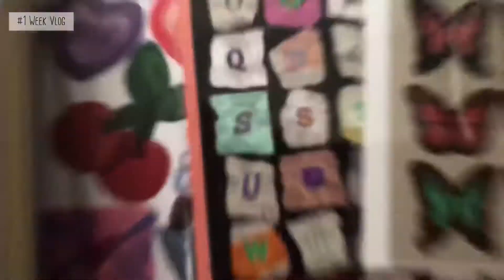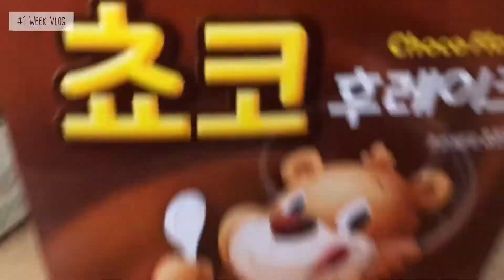보르조이 | Borzoi🧡나른한 여름에 노엘이는 일주일을 어떻게 보낼까요? Vlog (Eng sub)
노엘이랑 동네를 산책하다보면 항상 듣는 이야기가 있습니다(시비거는거 빼고)
1. 말같아~ 걷는것도 말처럼 뛰네~~ 신기하다
2. 송아지 같네~ 아이고 귀여워
3. 멋있다, 아름답다, 예쁘다, 화려하다, 애교많다, 개가 맞냐 등 감탄사
4. 집이 어~~엄청! 넓은가봐요? 얘는(노엘)집에서 어떻게 있어요??

그래서 과연 초대형견 노엘이는 집에서 어떻게 지낼까? 를 찍어 보았는데요,
사실 너무 얌전하고.. 가끔 터그놀이 해달라고 장난감을 꺼내와서는 같이 놀고
별 특이점이 없어서 재미 없을 수도 있답니다 ㅋㅋㅋ
노엘이가 막 활발한 애는 아니여서요 ^^;; 성격은 개바개니깐요!

오늘도 노엘이 예뻐라 해주셔서 감사합니다 !!🧡🧡🧡